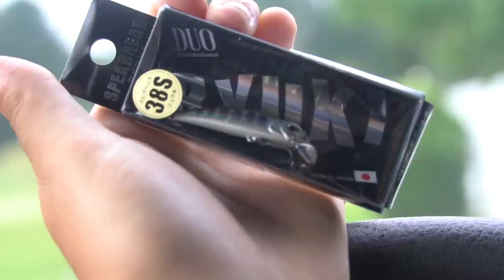Did I Catch ALL Of The Pond Monsters?? (one After Another)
Code “FISHINGWITHBECCA” to save $$ on your kayak